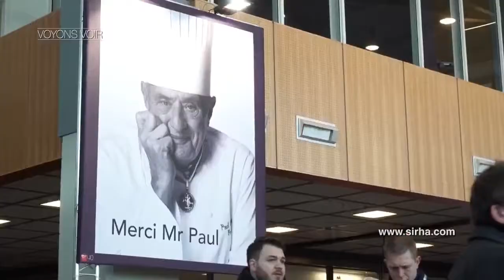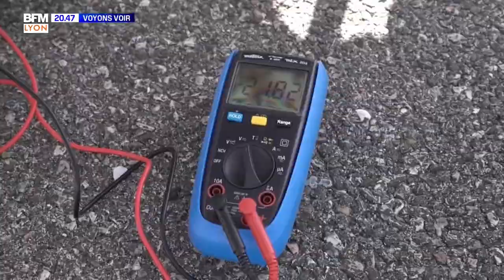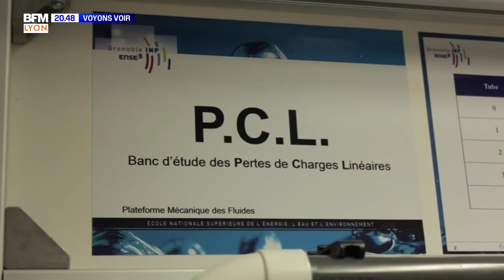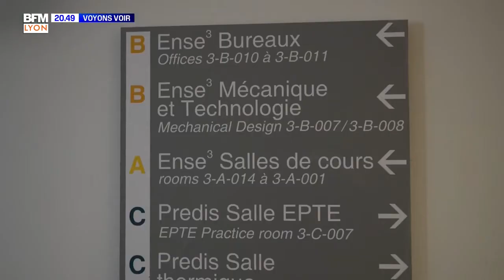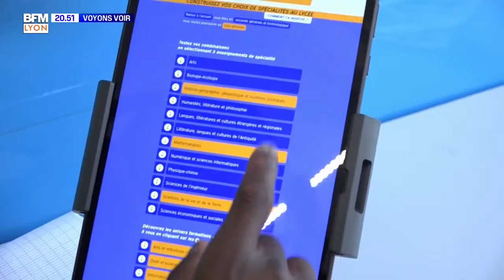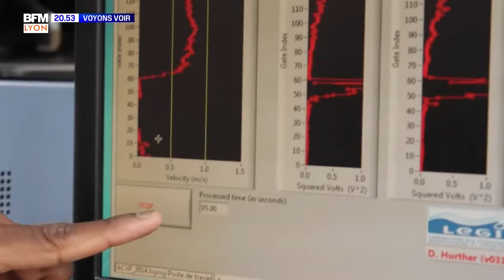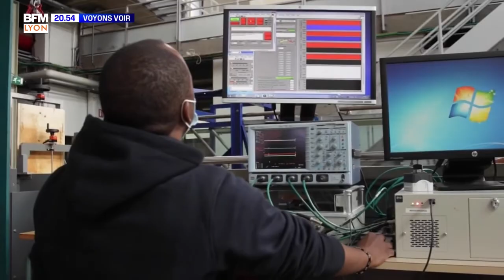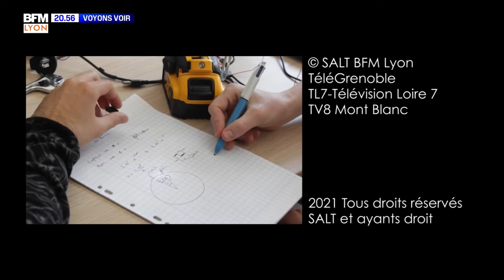Voyons Voir : l'orientation scolaire en Auvergne-Rhône-Alpes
La région Auvergne-Rhône-Alpes excelle dans l’enseignement supérieur et la recherche. Une excellence qui permet, aujourd'hui, de renforcer la compétitivité du tissu économique du territoire, ainsi que l'insertion professionnelle des étudiants.